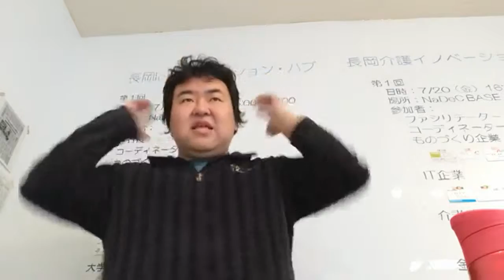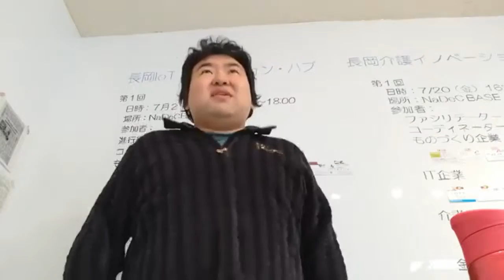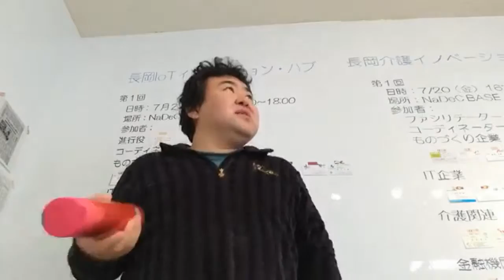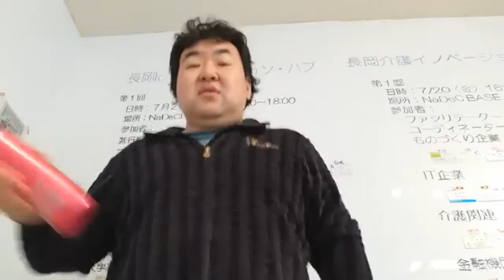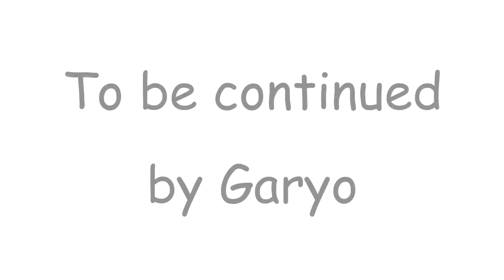【－３０キロチャレンジ】19/180日目💪人生最後のダイエット🎈XM3&SuperMIX